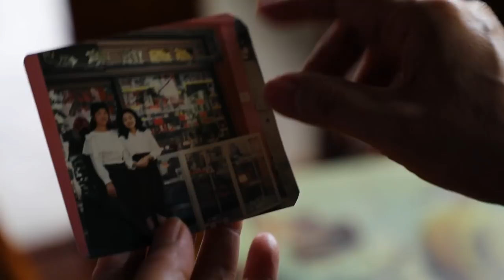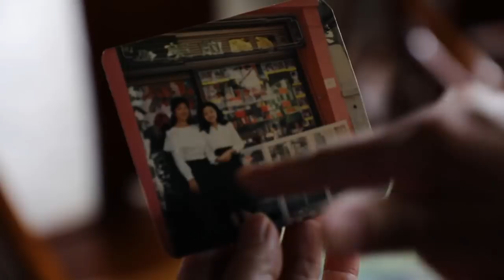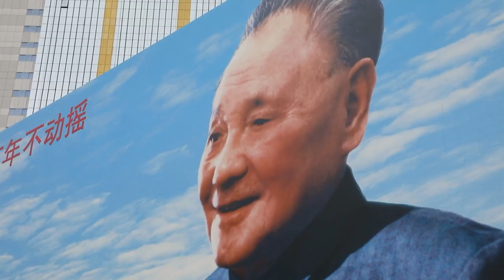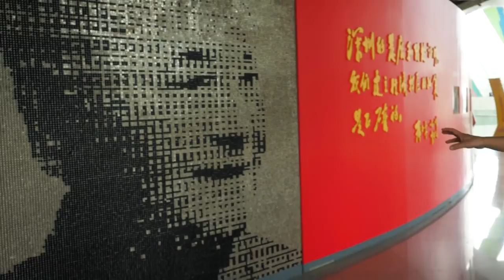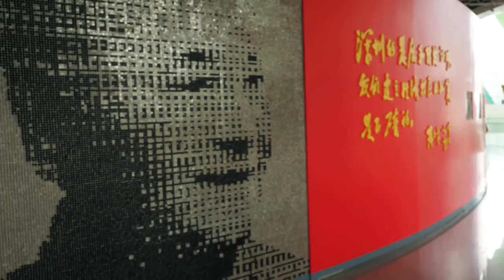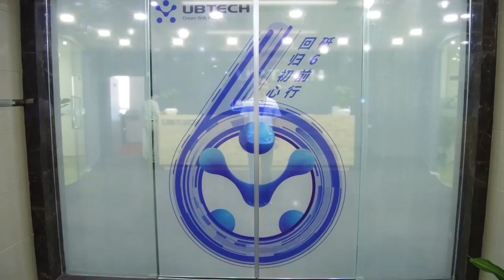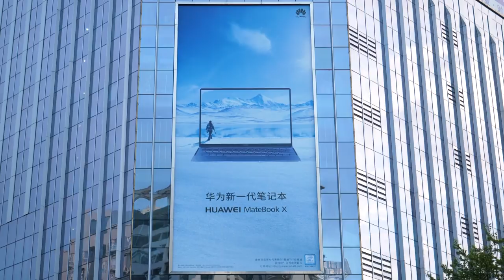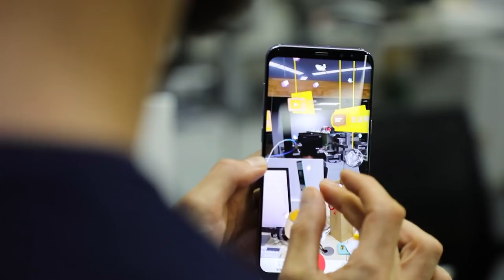Revisited: Shenzhen, from small fishing port to China’s Silicon Valley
As French Prime Minister Édouard Philippe begins a four-day visit to China in the south-eastern city of Shenzhen, our team reports from this former fishing village that’s been transformed into a giant metropolis in the space of a few decades. Shenzhen is now one of China’s richest cities. Foreign capital flows in constantly and every week, new companies spring up.
Of all the mega-cities in the world’s most populous country, it’s the one that best embodies the "Chinese economic miracle". With 15 million inhabitants, Shenzhen is the capital of start-ups, new technologies, innovation and design. Today, it’s the country’s top city in terms of GDP and its double-digit growth makes it the engine of China’s stunning development.
►► Inside China's answer to Silicon Valley
Less than 40 years ago, though, Shenzhen was just a small fishing village, isolated in the middle of a poor agricultural area, the Pearl River Delta. In 1980, President Deng Xiaoping, the architect of China's reforms and openness, chose the city for the country's first Special Economic Zone (SEZ) to receive foreign investment, as the People's Republic of China began to open up to the outside world.
The city metamorphosed at lightning speed, seeing spectacular economic and demographic development. Foreign capital flowed in by the thousands and every week, factories emerged from the ground. For three decades, its manufacturing industry spearheaded China's growth, with Shenzhen and the surrounding Guangdong province nicknamed the "Factory of the World". And Shenzhen’s development did not stop there.
Thousands of patents filed
The city attracted new wealth and skills from the wider region, from Guangzhou (formerly known as Canton) to Hong Kong, to become the economic face of contemporary China. Shenzhen is now at the forefront of technological innovation and produces electronic goods, such as smartphones, tablets, robots or televisions. Emerging business sectors are growing by 20% and in just five years, the city has reportedly filed more than 12,000 patents, almost half the country’s total. The average age in the city is just 28, with one million expatriates.
How, in less than 40 years, was a simple fishing village able to become the "Chinese Silicon Valley"? And at what price? Who are the young entrepreneurs who choose Shenzhen to launch their start-ups? Why did Communist China allow this city to build its own identity and become a Chinese exception?
Our reporters Antoine Védeilhé, Thomas Blanc and Charlie Wang went to explore this ever-changing laboratory of the “Made in China” version of capitalism.